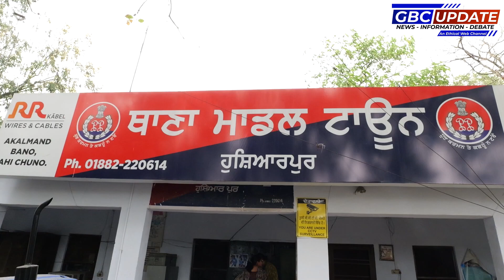CHOR :ਚੋਰੀ ਦੇ ਸਮਾਨ ਸਮੇਤ ਗ੍ਰਿਫਤਾਰ ਕੀਤਾ ਵਿਅਕਤੀ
ਚੋਰੀ ਦੇ ਸਮਾਨ ਸਮੇਤ ਗ੍ਰਿਫਤਾਰ ਕੀਤਾ ਵਿਅਕਤੀ